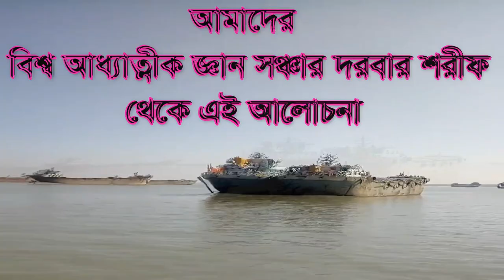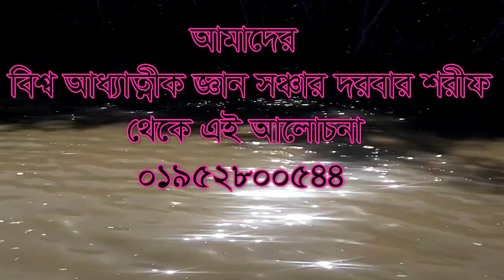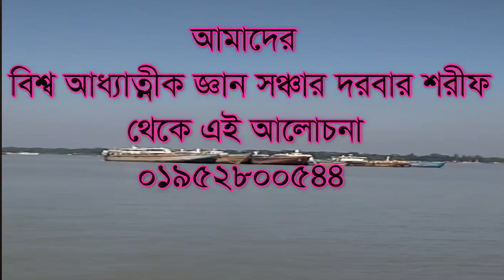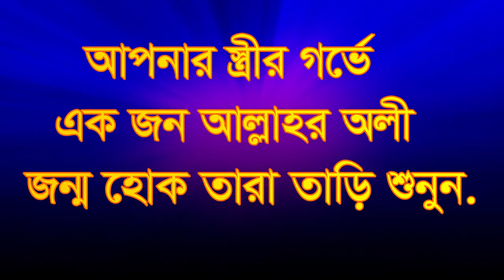আপনার স্ত্রীর গর্ভে একজন আল্লাহর অলী জন্ম হবে. apnar strir gorbe ek jon allahor oli jonmo